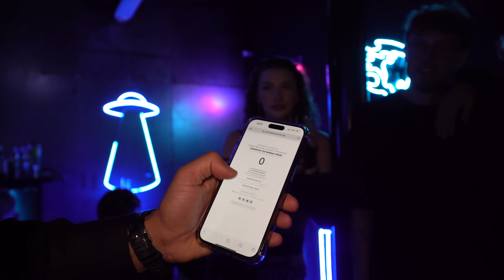ЮБИЛЕЙ ГОДА: ДРАКА С ОМОНОМ, ПОДАРКИ НА 500.000р, ПОДАРИЛИ КОМП?!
Подарок от моих друзей 15.000 для всех новых пользователей БЕЗ депозита по ссылке! Переходи в закрепленный комментарий